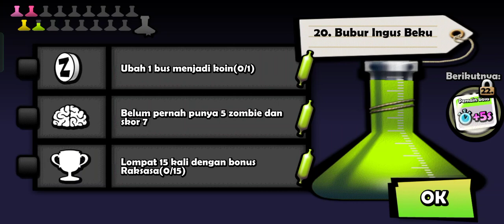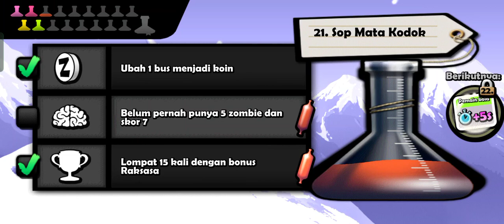LOMPATAN ZOMBIE RAKSASA | BUBUR INGUS BEKU | ZOMBIE TSUNAMI PART 28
SELAMAT DATANG DI CHANNEL ROSSAALDISSA GAMES

Serang kota. Ubah orang menjadi zombi untuk membuat gerombolan terbesar.

Serang kota dengan gerombolan zombie. Ubah pejalan kaki menjadi zombie dan ciptakan gerombolan terbesar.
Makan temanmu dan tantang mereka untuk segera menghancurkan segala sesuatu di jalurmu.

Tsunami Zombie dengan membanggakan telah melebihi 200 juta pemain di seluruh dunia.

WELCOME TO THE ROSSALDISSA GAMES CHANNEL

Attack the city. Turn people into zombies to create the biggest horde. Attack the city with hordes of zombies. Turn pedestrians into zombies and create the biggest horde. Eat your friends and challenge them to quickly destroy everything in your path. Zombie Tsunami proudly exceeds 200 million players worldwide.